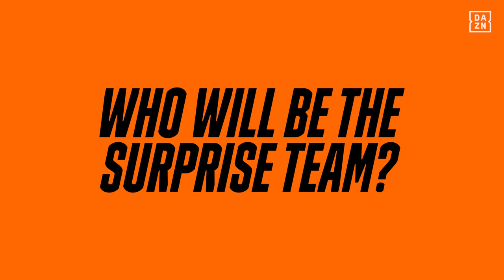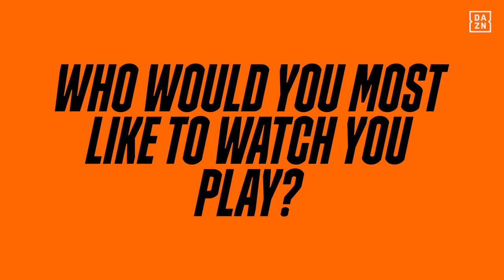Marie-Antoinette Katoto wants an all-French UWCL Final | Quickfire Questions